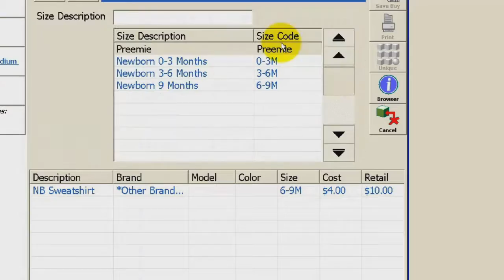Franchisee Success Stories - Winmark Support